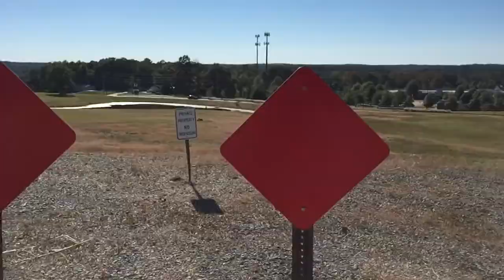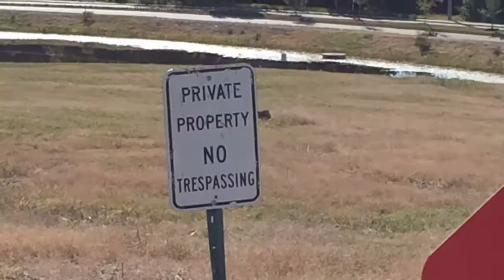22 Minutes From Home